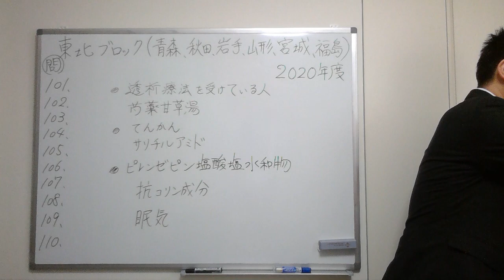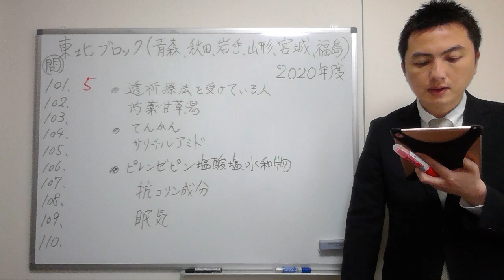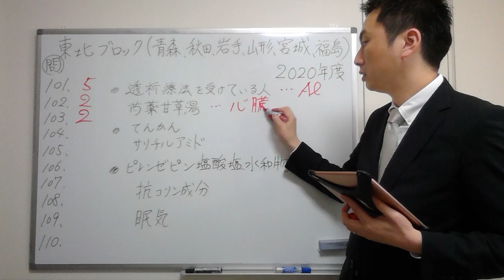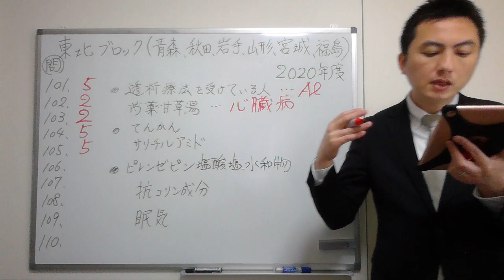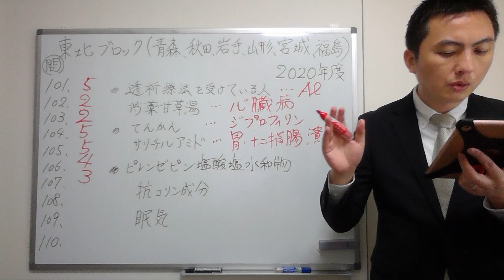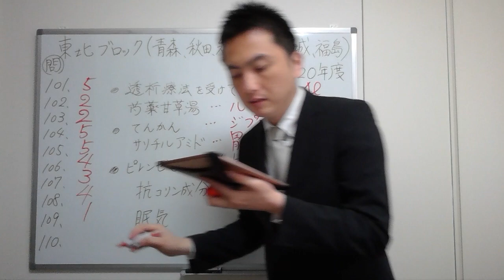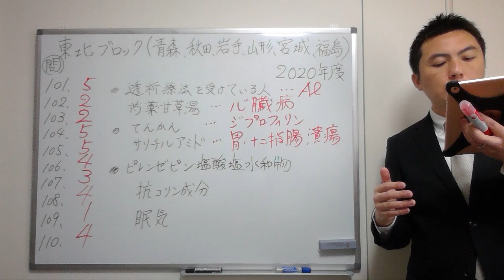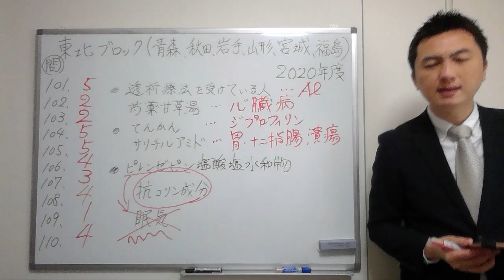【2020東北】（問101-110）過去問解説【登録販売者】